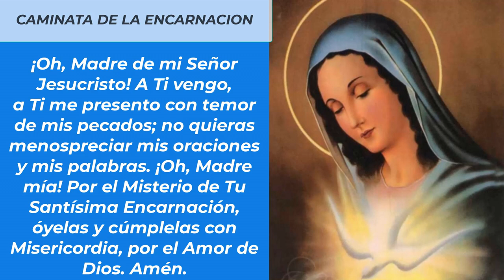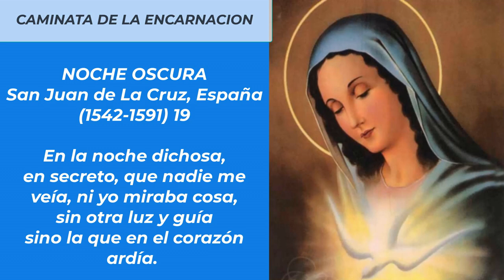🚶💕LA CAMINATA DE LA ENCARNACION DEVOCION DIARIA DURANTE NUEVE MESES 19 DE NOVIEMBRE)